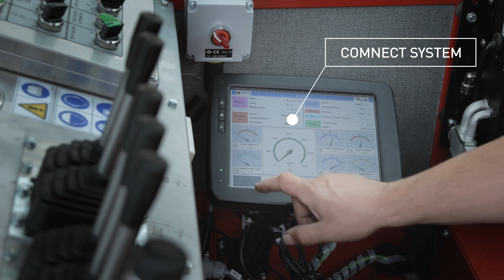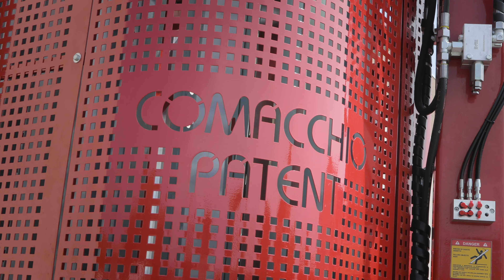COMACCHIO EXPLORATION CX 2520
Comacchio Exploration Drilling Equipment specific for Grade Control